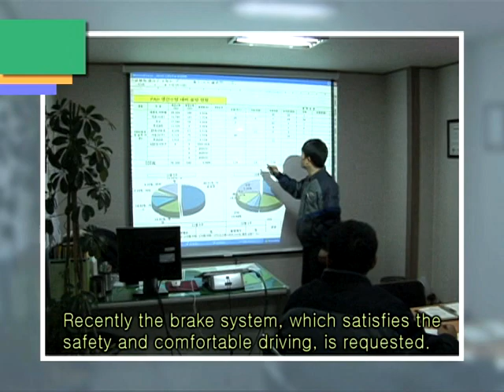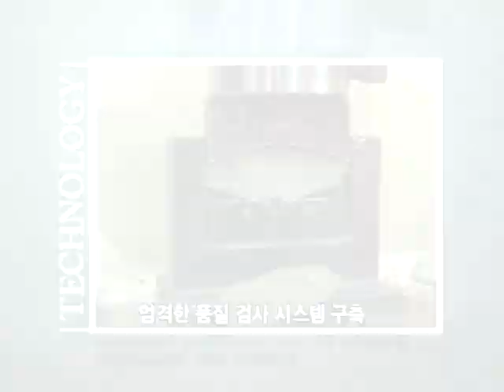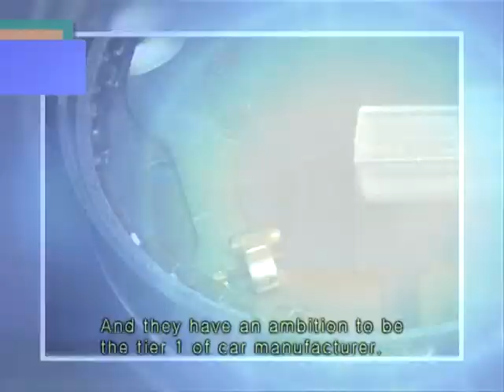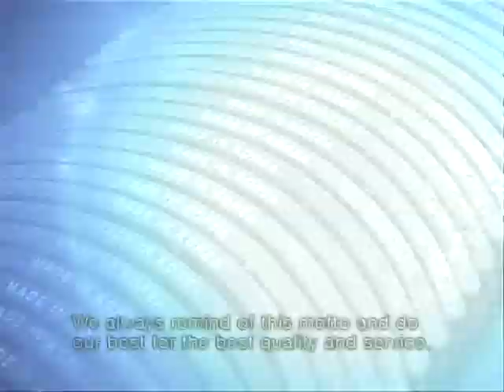JINHEUNG BRAKE(JH Brake,JBC) Pad Shoe Hyundai Kia GM Daewoo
We, JIN HEUNG BRAKE Co., are the manufacturer for brake pad and brake shoe assembly . Since the foundation in 1968, we have established our own 3S BRAKE SYSTEM (Safe, Smooth, Silent) and technical know-how based on our abundant experiences. We are sure to give our customers confidence in quality, reasonable price and punctuality of delivery .
당사는 (주)진흥브레이크라고 하며, 자동차 브레이크 패드와 슈어셈블리를 제조하는 업체입니다. 1968년 설립한 이래 축적된 많은 경험을 바탕으로, 3S 브레이크 시스템(Safe,Smooth,Silent)을 확립하여 고유한 기술력을 확보하였습니다. 고객이 요구하는 품질과 가격, 납기 엄수를 모두 만족시킬 수 있도록 최선을 다 하겠습니다.